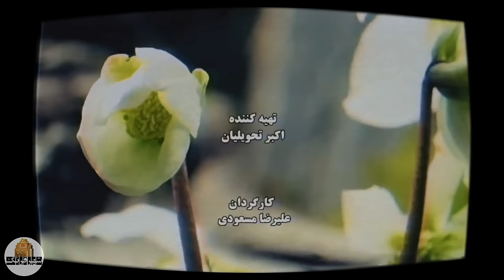سریال نوروز رنگی - قسمت 1 | Serial Nowruze Rangi - Part 1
خلاصه داستان سریال طنز نوروز رنگی:
داستان روزهای پایانی اسفند ماه یکی از سال ‌های دهه 60 را روایت می کند که در عینِ طنز و سرگرمی، قرار است به سنت‌ ها و آداب ها می پردازد.
بازیگران سریال کمدی نوروز رنگی:
رابعه اسکوبی، جواد خواجوی، یوسف تیموری، علی مسعودی و ...

کارگردان سریال ایرانی نوروز رنگی: علی مسعودی
نویسنده سریال فارسی نوروز رنگی: علی مسعودی
تهیه کننده سریال کمدی ایرانی نوروز رنگی: علی اکبر تحویلیان

The story of narrates the last days of Esfand in 60's, which, in addition to humor and entertainment, is supposed to deal with traditions and customs.
Serial Nowruze Rangi - Part 1

Cast:
Rabee OSkouei, Javad Khajavi, Yousef Teymouri, Ali Masoudi and …

Director: Ali Masoudi
Author: Ali Masoudi
Producer: Ali Akbar Tahvilian

Release: 2021
Genre: Comedy, Social